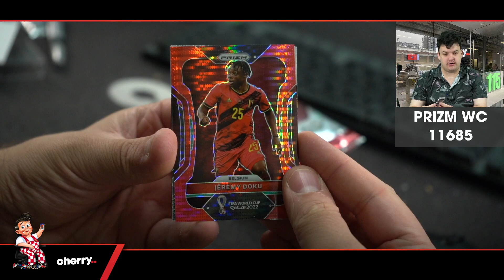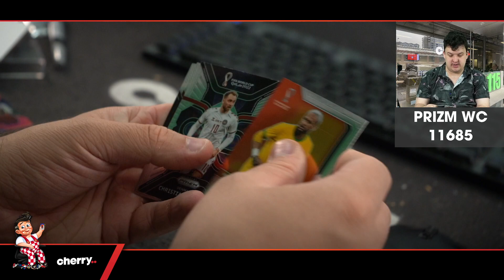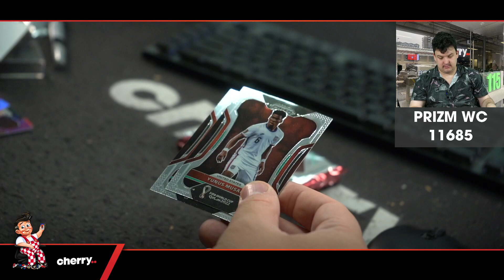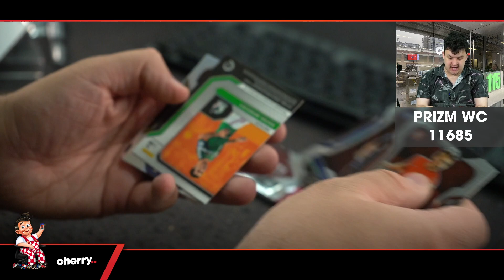(1SPP) 2022 Prizm Soccer World Cup Breakaway 1-Box Break #11685 - Random Team - Nov 28 (12pm)